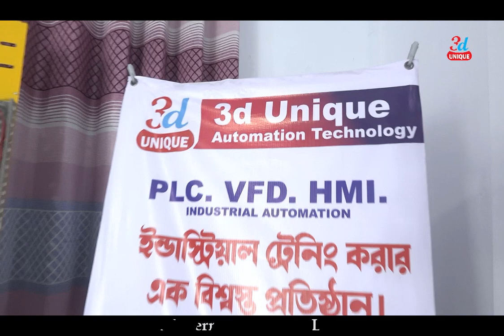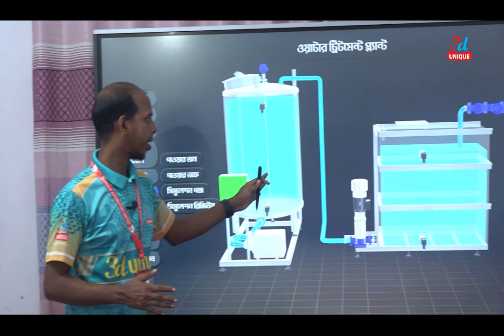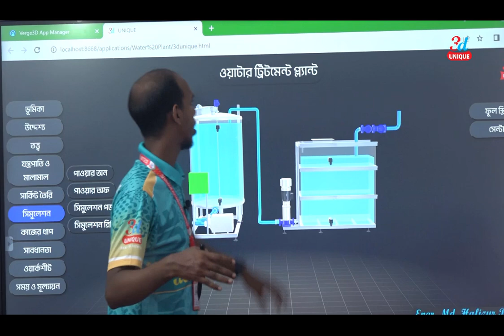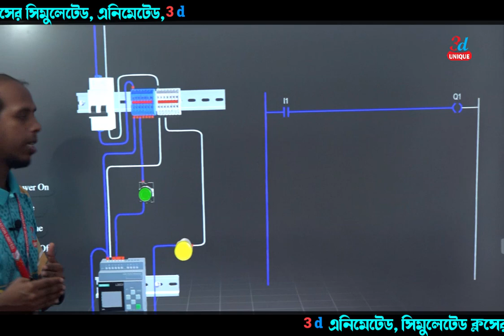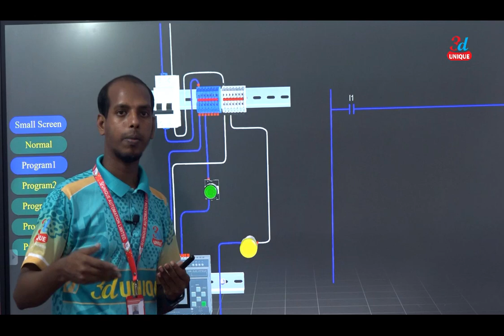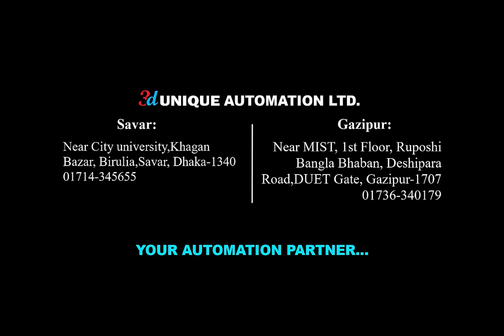হাতে কলমে Automation শিখুন।। Ed Unique automation Technology।।Clicker tube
বাংলাদেশে আমরাই প্রথম 3D Animation এর মাধ্যমে ইন্ডাস্ট্রিয়াল অটোমেশন এর সমস্ত ডিভাইসগুলো থিওরি ও সরাসরি ডিভাইস এ কানেকশন করে ব্যবহারিক এর মাধ্যমে শিক্ষার্থীদের ক্লাস করিয়ে থাকি।

3D Unique automation ltd এ আপনাকে স্বাগতম।
PLC VFD HMI Industrial Automation & Motor controlling শিখে নিজের ক্যারিয়ার গড়ুন আরো আধুনিকতার সাথে।

3D এনিমেটেড,সিমুলেটেড, ক্লাস এর মাধ্যমে ইঞ্জিনিয়ারিং শিক্ষা এখন আরো সহজ।

আমাদের বিশেষত্বঃ
১।পর্যাপ্ত যন্ত্রপাতি ও টুলস।
২। সর্বাক্ষনিক একজন দক্ষ ট্রেইনারে দিয়ে ব্যক্তিগতভাবে ক্লাস পরিচালনা।
৩। 3D Simulation Class (1st time in the world)
৪। আনলিমিটেড প্রাকটিস এর সুযোগ।
৫। চাকরিজীবীদের জন্য আলাদা ক্লাসের ব্যবস্থা। (আপনার সুবিধাঅনুযায়ী ক্লাস করার সুযোগ)
৬। এ বি সি লাইসেন্স এর প্রিপারেশন (ফ্রি) কেউ চাইলে আবেদনও করিয়ে দেয়া হয়।
৭। ৩৫+ বছরের অভিজ্ঞতা সম্পন্ন গ্রাজুয়েট(BUET & RUET) ট্রেইনার।
৮। থাকা খাওয়ার সু ব্যবস্থা রয়েছে। (নিজ খরচে)
৯। আরো অন্যান্য সুযোগ সুবিধা তো থাকছেই ☺️

তাই আর দেরি কেনো আজই আপনার অটোমেশন ক্যারিয়ার গড়া শুরু করুন।

আমাদের শাখা সমুহ-
গাজীপুর:
3D  Unique Automation
1st floor,MIST সংলগ্ন,রুপসি বাংলা ভবন,দেশি পড়া রোড,ডুয়েট গেট,গাজীপুর।

সাভার:
3d Unique Automation ltd
সিটি ইউনিভার্সিটি সংলগ্ন, খাগান বাজার, বিরুলিয়া, সাভার ,ঢাকা